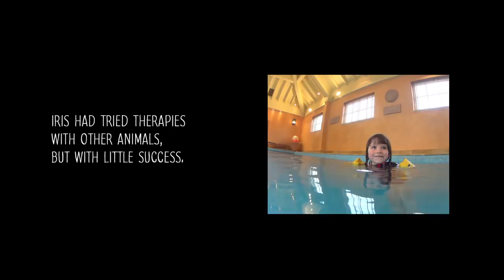How a cat helped a girl with autism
The new American Whiskas ad is based on a true story - a little girl with autism has difficulty communicating. But her best friend, a cat named Tula, helps her become more confident.

The advertising was implemented by the AlmapBBDO agency team. The video was released as part of Whiskas' global "Curious by Nature" campaign, which is based on the "universal truth that free and natural curiosity is what makes cats special", reports The Drum.

The heroine of the video was diagnosed with severe autism spectrum disorder as soon as she learned to walk. And only the cat’s curiosity helped the girl overcome her fear and embarrassment of the outside world. She started socializing, going for walks and trying new things.

Today, the girl whose story formed the basis of the video has become a famous artist. Despite the fact that she is only eight years old, her paintings are bought by collectors all over the world.